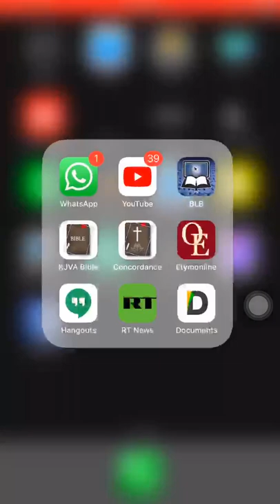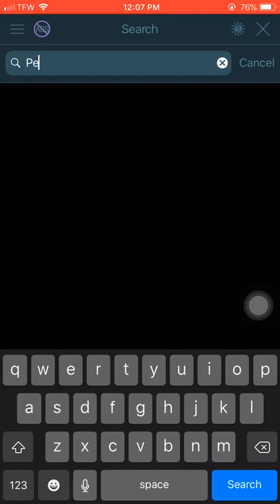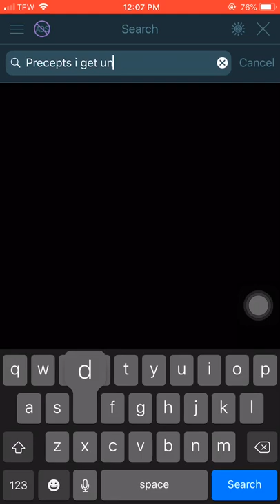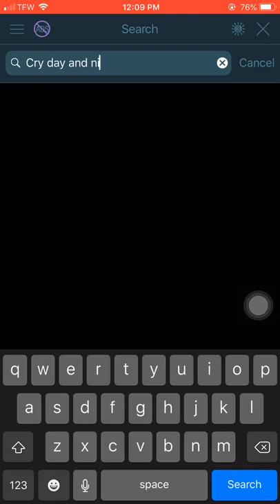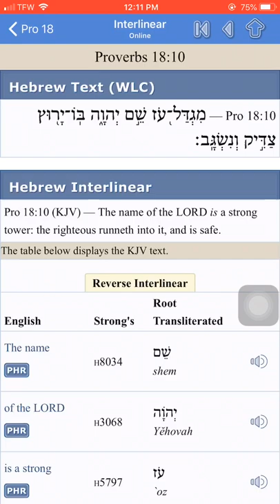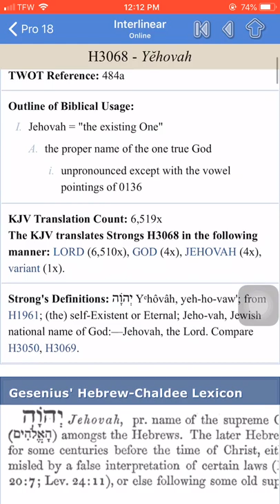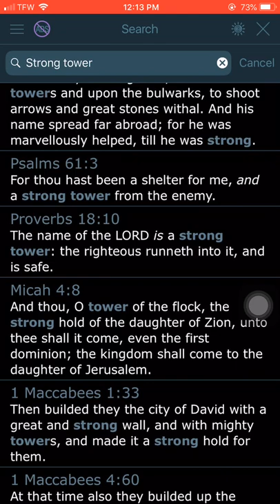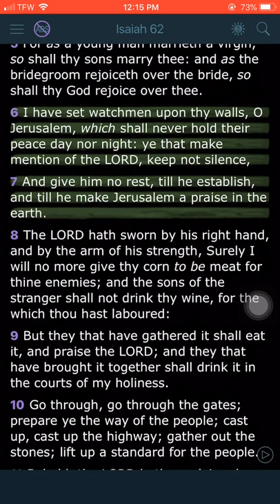the Significance of The Lords Name